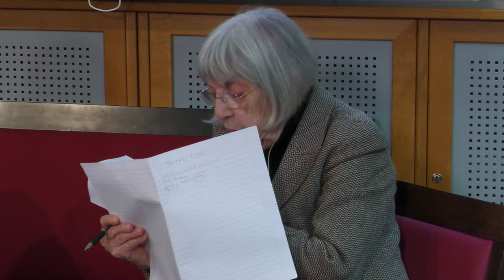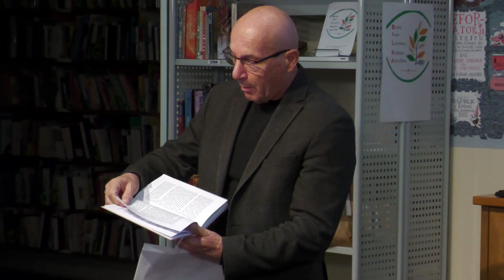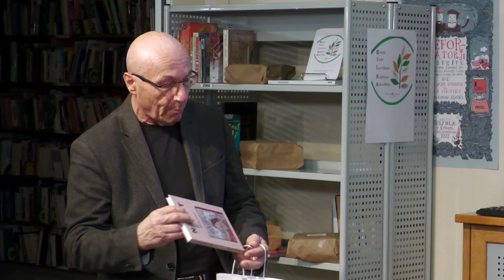Prvo Srečanje z Danilom Lokarjem: 26. januar, 2023. Gost Marko Kravos. Pogovor usmerja Ivana Slamič.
Ob 130-letnici rojstva pisatelja Danila Lokarja Lavričeva knjižnica izpostavlja njegov pisateljski opus in pri tem ne pozabi, da je bil dr. Danilo Lokar ajdovski zdravnik, ki je od novembra 1918 zdravil Ajdovce in ljudi iz vasi okoli nje. Da bi predstavitve njegovega dela, spomini na pisatelja in zdravnika dosegli čim več ljudi, se je odločila, da se bodo srečanja s poznavalci pisatelja in njegovega dela dogajala od januarja do maja, ko bomo predstavili Lokarjev Partizanski dnevnik, ki ga bo izdala knjižnica. Naš namen je v letu 2023 izdati zbornik, v katerem bomo objavili vse prispevke in tako spominom, raziskavam in mnenjem dali trajno vrednost. Maja bomo v sodelovanju s Slovenskim pisateljskim društvom odprli tudi Lokarjevo pot, ki bo del Slovenske pisateljske poti. Večeri bodo del občinskih dogodkov, Meseca kulture v februarju in prireditev Ajdovščina v maju.

Tako se bodo od januarja do maja ob četrtkih zvrstili večeri z uglednimi udeleženci. Na prvem, 26. januarja, sta sodelovala dr. Evgen Bavčar, filozof, fotograf in pisatelj iz Lokavca, ki je ubesedil spomin na družinskega zdravnika, materinega dobrotnika in pisatelja, ter Marko Kravos, pesnik, pisatelj, esejist in urednik iz Trsta, ki se je spominjal pisateljskih druženj z Danilom Lokarjem in obiskov pri njem.